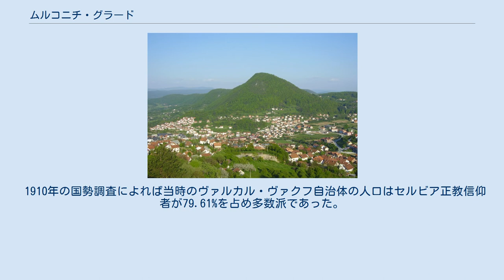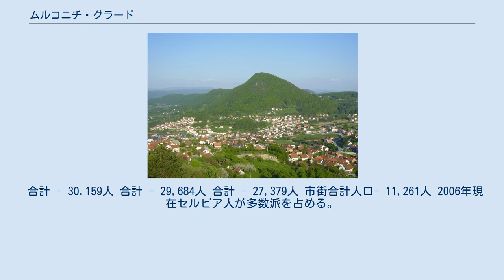ムルコニチ・グラード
ムルコニチ・グラード（セルビア語: Мркоњић Град,ボスニア語: Mrkonjić Grad,クロアチア語: Mrkonjić Grad）はボスニア・ヘルツェゴビナ西部の都市および基礎自治体で、ボスニア・ヘルツェゴビナを構成する構成体のうちスルプスカ共和国に属する。
バニャ・ルカとヤイツェの間にあり、ボサンスカ・クライナ地方に位置する。
 町は考古学的な発見から先史時代にまで遡り、ローマの痕跡も見つかっている。
町の名称はオスマン支配など歴史的にいく度か変わっており、ゴルニ・クロケ、ノヴァ・ヤイツェ（イェニドジ・ヤイツェ）、ヴァルツァル・ヴァクフと変わりそして現代のムルコニチ・グラードとなった。
ムルコニチ・グラードに変わったのは1924年のことで、ペタール1世がオスマン帝国に対する反乱（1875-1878）のときにムルコニチの仮名でハイドゥクとして戦ったことに因むとされている。
 第二次世界大戦時の1943年11月25日にZAVNOBiHが初めて会合を開いた町として知られセルビア系ボスニア人 (en) 、クロアチア系ボスニア人 (en) 、ボシュニャク人が共通の共和国を宣言した。
 ボスニア・ヘルツェゴビナ紛争の1992年から1995年の間、町はセルビア系の支配下にあった。
1995年10月8日から12日にクロアチア勢力によってムルコニチ・グラードはその支配下になりセルビア系住民に対して残虐な行為が行われた。
480人のセルビア系住民が殺害されたが、そのうち219体しか遺体が発見されるか確認されていない。
また、多くのセルビア系の住民は町を離れることになった。
クロアチア勢力は戦後帰還するであろうセルビア系住民を妨げるためムルコニチ・グラード市街のインフラの90%近くを破壊している。
ムルコニチ・グラードでは1995年10月10日から1996年2月4日まで町を支配下に置いていたクロアチアの常備軍に対し町を破壊し損害を与えたことに対して、訴訟を起こす準備をしている。
町はまたアメリカ空軍が1995年6月にセルビア勢力側の地対空ミサイルによりF−16戦闘機を1機失ったムルコニチ・グラード事件 (en) でも知られている。
パイロットのScott O'Grady (en) はその後アメリカ海兵隊に救出され無事であった。
 デイトン合意後、ムルコニチ・グラードはスルプスカ共和国の領域とされた。
 1910年の国勢調査によれば当時のヴァルカル・ヴァクフ自治体の人口はセルビア正教信仰者が79.61%を占め多数派であった。
 合計 - 30.159人 合計 - 29,684人 合計 - 27,379人 市街合計人口- 11,261人 2006年現在セルビア人が多数派を占める。